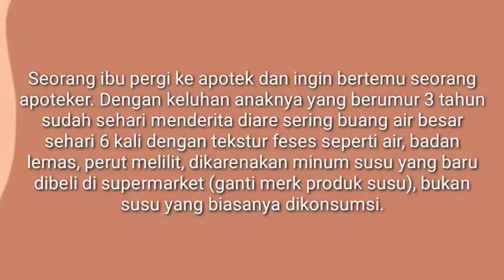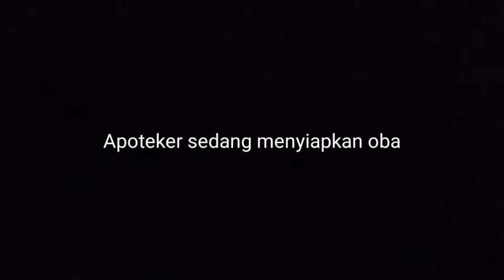Swamedikasi Apoteker-Pasien | Kasus Diare pada Anak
Swamedikasi adalah upaya seseorang dalam mengobati gejala sakit atau penyakit tanpa berkonsultasi dengan dokter terlebih dahulu (Permekes No.919/MENKES/PER/X/1993). Namun bukan berarti asal mengobati, justru pasien harus mencari informasi obat yang sesuai dengan penyakitnya dan apoteker-lah yang bisa berperan di sini. Apoteker bisa memberikan informasi obat yang objektif dan rasional. Swamedikasi boleh dilakukan untuk kondisi penyakit yang ringan, umum dan tidak akut. Setidaknya ada lima komponen informasi yang yang diperlukan untuk swamedikasi yang tepat menggunakan obat modern, yaitu pengetahuan tentang kandungan aktif obat (isinya apa?), indikasi (untuk mengobati apa?), dosage (seberapa banyak? seberapa sering?), effek samping, dan kontra indikasi (siapa/ kondisi apa yang tidak boleh minum obat itu?).

Kasus diatas dimana seorang Ibu datang ke apotik  membelikan obat untuk anaknya yang  berumur  8 tahun  dengan keluhan  sudah sehari menderita diare sering buang air besar  sehari  6 kali dengan tektur feses seperti air  badan lemas  perut melilit tapi badan tidak panas sedikit mual, dikarenakan kemarin beli makanan dipinggir jalan.

Tanya Obat Tanya Apoteker
Profesi  Apoteker
Universitas Setia Budi Surakarta